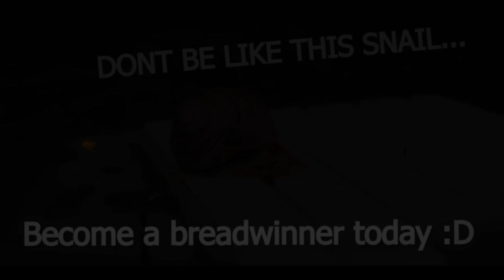no...No...NOOO!! PLEASE ANYBODY BUT HIM 😭 WHY IS KUMA HERE?!? *sigh* | One Piece EP 364-367 Reaction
FOLLOW ME IF U WANT :)